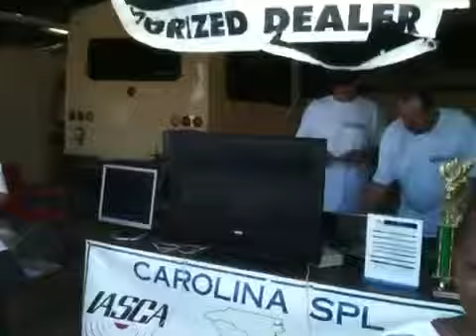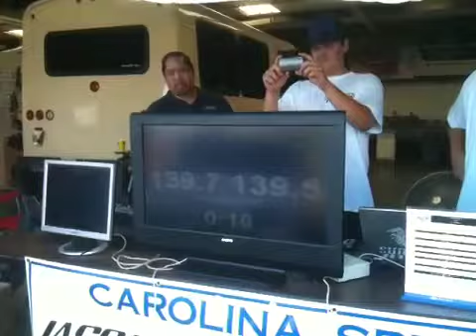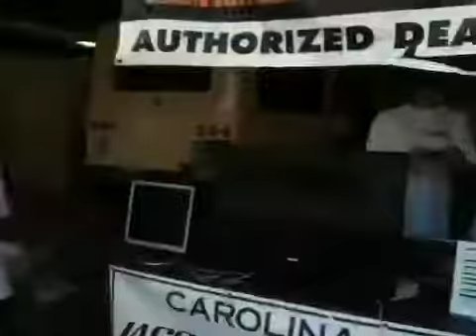Derrick and jay bass race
Derrick n jay bassrace charleston 8-28-11